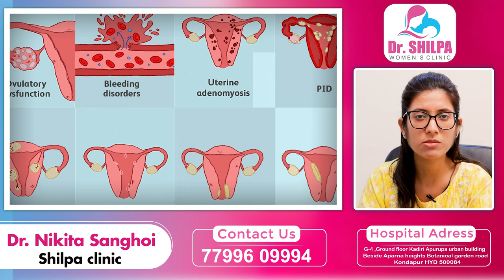Abnormal Uterine Bleeding In Hindi || Dr. Nikita Panjwani || Dr Shilpa Women's Clinic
Services Provided:
Laparoscopic Gynaecology
Fertility Conserving Procedures
PCOS
Abortion Clinic (Approved)
Ultrasonography
Abortion
Ultrasound Imaging
Urinalysis